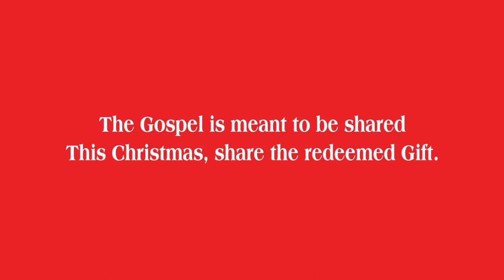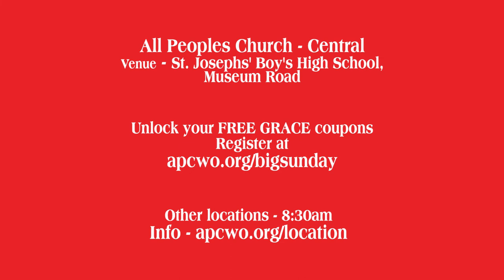Big Christmas Sunday | Invite a friend - All Peoples Church Bangalore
This Christmas, Redeem your Gift at Big Christmas Sunday hosted by All Peoples Church, Bangalore - carols, a  special Musical Production followed by an inspiring message. And oh! your favourite Christmas lunch awaits you.

15 December | 10.30am
APC Central
Venue: St. Joseph's Boys' High School, Museum Road, Bangalore

You can also attend Big Sunday at our other 4 convenient locations

APC East : Saturday 14 Dec | 5pm-7pm followed by dinner

APC North, South & West
15 Dec | 8.30am | lunch and other activities
No registration